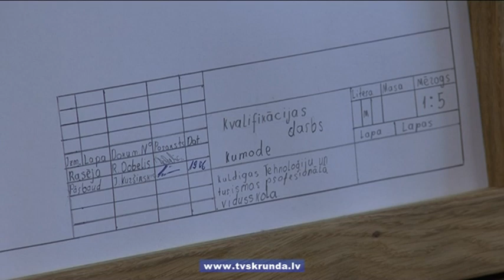Dzīres Kuldīgā. Zeļļu piestātne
Dzīres Kuldīgā ir bagātas pasākumiem un tos palīdz organizēt arī dažādas iestādes. Zeļļu piestātne ir Kuldīgas Tehnoloģiju un tūrisma profesionālo vidusskolas sarūpēta.